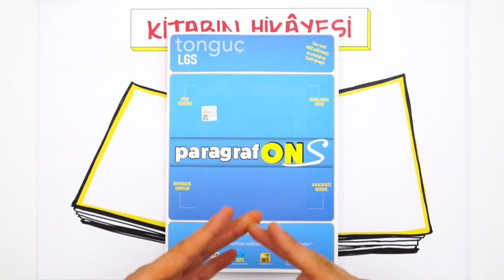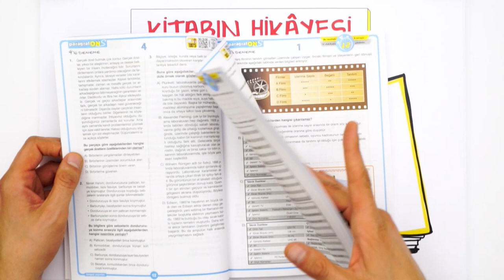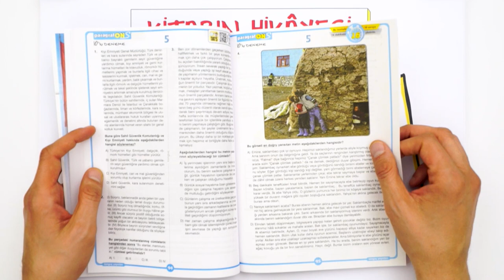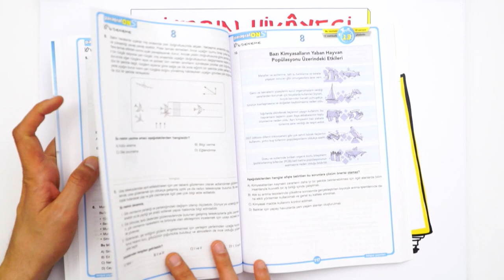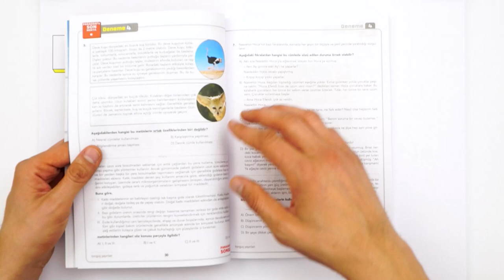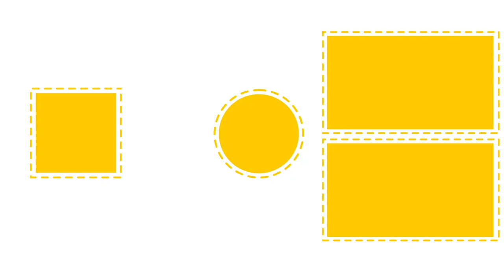ParagrafONS ile Paragraf Sorularını Fulle!✅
Paragraf sorularında yanlışları azaltmak, okuduğunu anlamak, paragraf sorularıyla olan problemini ortadan kaldırmak için mükemmel bir kaynak! ParagrafONS, paragraf çözmenin en kolay yolu. 🧐